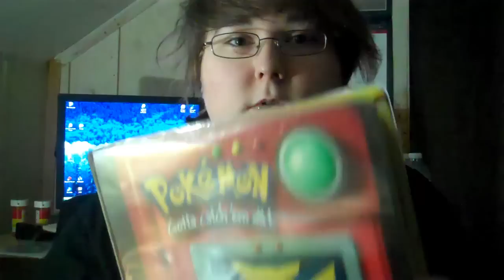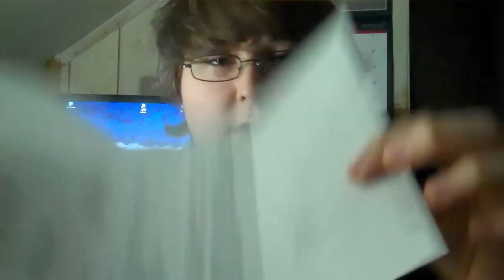An Update! Vlog #19